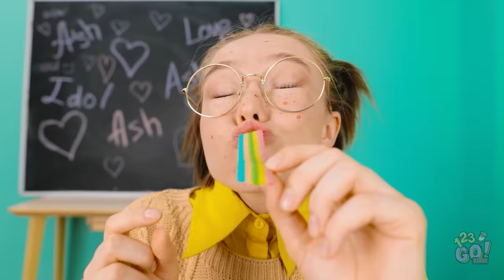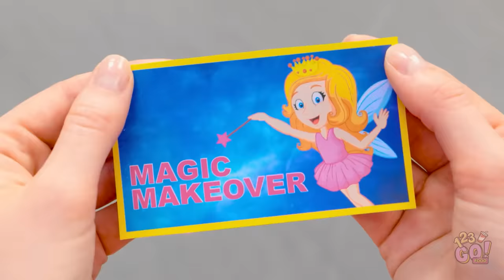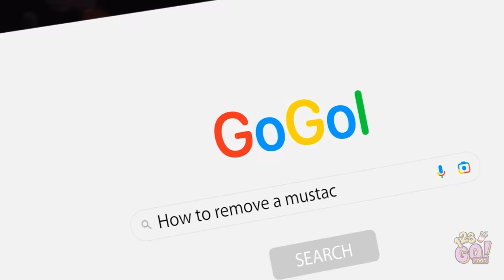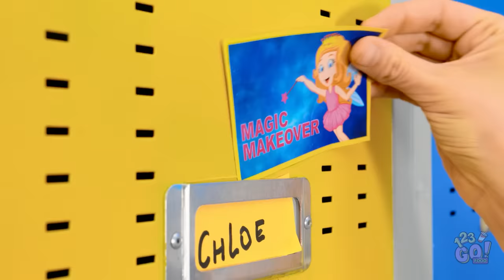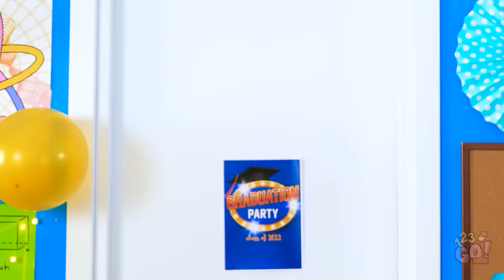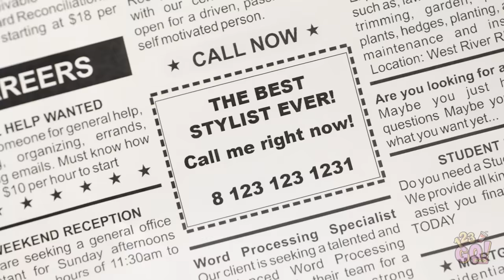EXTREME MAKEOVER FROM NERD TO PRINCESS || Cool Beauty Gadgets and Tools by 123 GO! FOOD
We all want to look good, but you don’t need a fairy godmother to be beautiful. Just be yourself and the beauty will radiate from you.